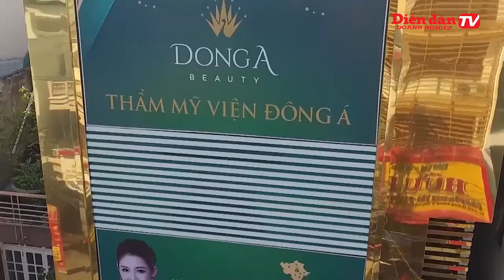Làm đẹp không chỉ cho riêng mình, mà là làm đẹp cho Gia đình và Xã hội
Công nghệ phẫu thuật thẩm mỹ của Hàn Quốc phù  hợp với người châu Á, nhưng không phải mọi người châu Á đều làm đẹp như nhau, Khoa phẫu thuật thẩm mỹ của bệnh viện Green áp dụng công nghệ Hàn Quốc, nhưng điều chỉnh phương pháp phẫu thuật cho phù hợp với vẻ đẹp  của người Việt Nam.